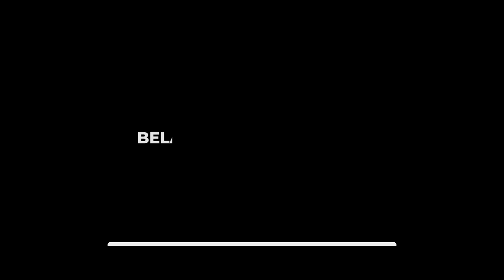Ternyata Seperti Ini Cara Orang Jerman Belajar Bahasa Inggris - kampung Inggris LC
Hai LCers..!!
Kalian mau tau nggak kira kira gimana ya cara orang jerman belajar bahasa inggris, apakah sama dengan kita atau nggk ya??
dari pada penasaran yuk langsung aja gabung bareng Mr Abdus yang sedang ngepoin Cara Ms Lia Belajar bahasa inggris ..!!
INFO PENTING !!
YUK DAFTAR SEKARANG JUGA SEBELUM KEHABISAN KUOTA..!!